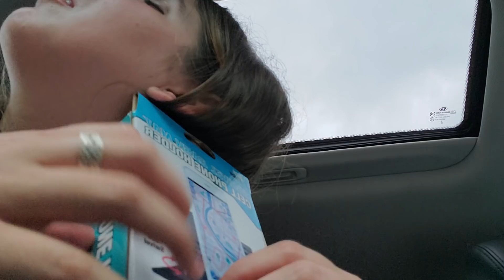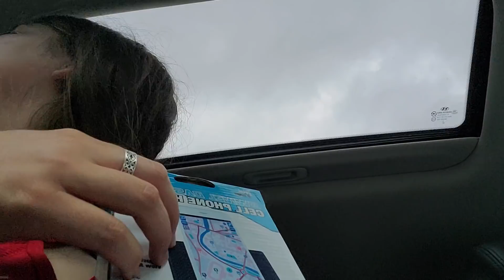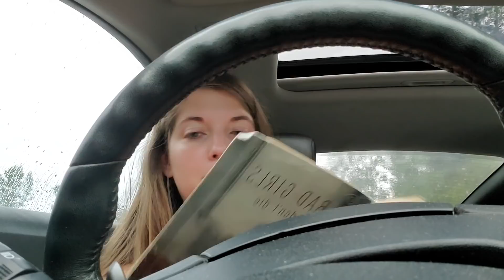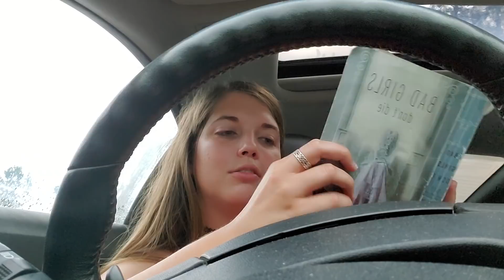ASMR Triggers in the Rain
Hello my lovely friends ❤ how are you this fine evening? I'm doing well because I went to see a friend after I had dinner and got to play with my God furbabies 🥰 I am sending you all good vibes! In this video, I am sitting in the car as it rains (for lovely background noise). I do trigger sounds with a sun reflector, box, purse strap, page flipping, and reading. I started a new book that I forgot I had in my car. I hope you enjoy! Much love ❤

Lisa ASMR
125 South St.

If you'd like to see extra content and support me more